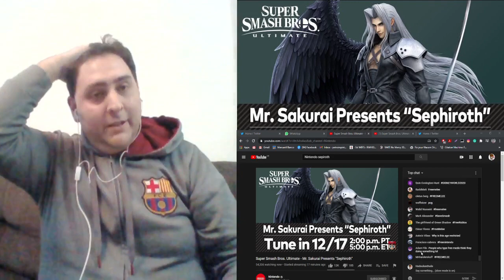HadoukenDude reacts to "Mr Sakurai Presents Sephiroth"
Please excuse the audio and video footage since I am out of town and I don't have my recording equipment today.

Here's another reaction video in the meantime. Stay safe, wear a mask, and wash your hands. Happy Holidays!